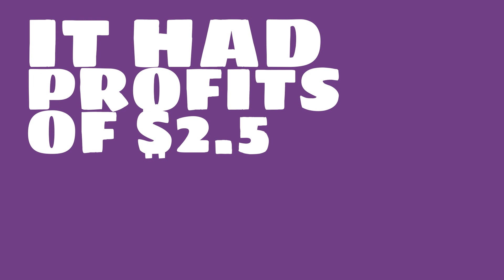What are the total assets of Jardine Matheson?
Watch this video to learn about Jardine Matheson.